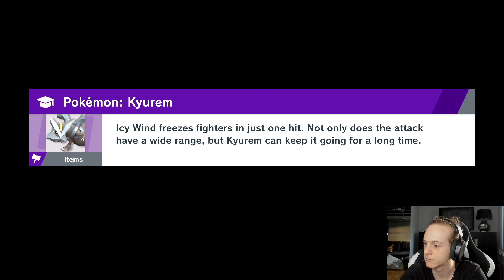Playing vs Dharc, New Mac Guide it out!